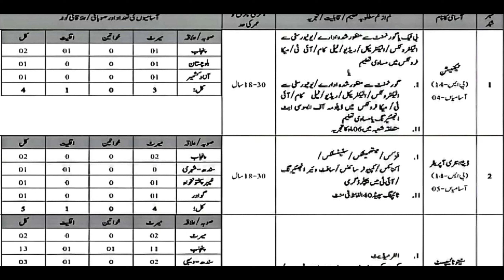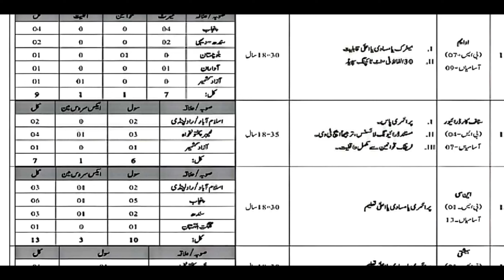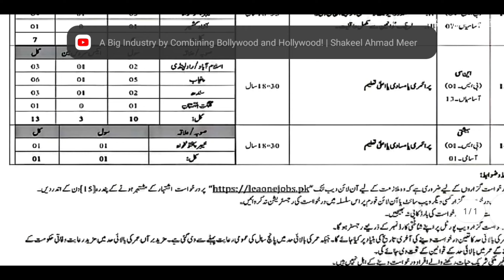Intelligence Bureau recruitment 2024, Pakistan IB Jobs 2024, IB new jobs GD 2024 apply online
Creating a compelling YouTube description is key to engaging viewers and improving search ranking. Here's a 300-word description that can help your video titled "Secure Your Future: Intelligence Bureau Pakistan Jobs 2024!" rank better:
Discover how you can secure your future with the Intelligence Bureau Pakistan Jobs 2024! This exclusive video provides everything you need to know about the latest job openings, the application process, and essential tips to boost your chances of success.

The Intelligence Bureau (IB) of Pakistan is one of the country's premier security agencies, offering exciting and rewarding career opportunities for motivated individuals. Whether you're a fresh graduate or a seasoned professional, the 2024 IB recruitment drive has something for everyone.

- **Overview of IB Pakistan 2024 Jobs:** Get detailed information on the various positions available, from intelligence officers to administrative roles.

- **Eligibility Criteria and Requirements:** Understand the qualifications and skills needed to apply for these prestigious positions.

- **Step-by-Step Application Process:** Follow our comprehensive guide on how to apply online, including important deadlines and document submission tips.

- **Preparation Tips:** Gain insights on how to prepare for the selection process, including written exams and interviews.

- **Benefits of Working with IB:** Explore the advantages of a career with the Intelligence Bureau, including job security, competitive salaries, and opportunities for growth.

Don't miss this chance to embark on a fulfilling career with one of Pakistan's most esteemed organizations.

**Apply now and secure your future with the Intelligence Bureau Pakistan Jobs 2024!**

[Include relevant links to application portals and resources]

leaone.gov.pk